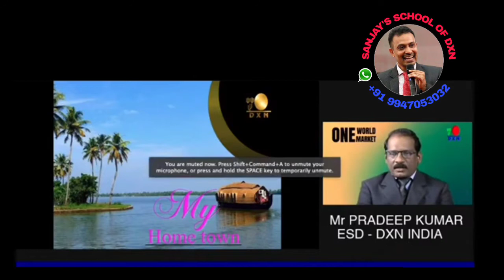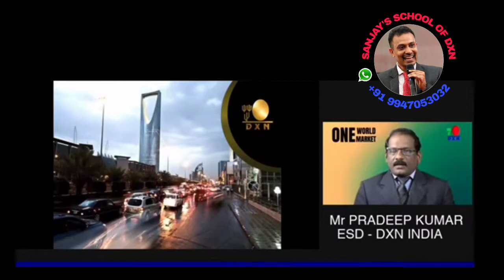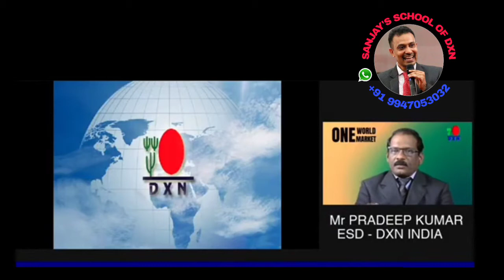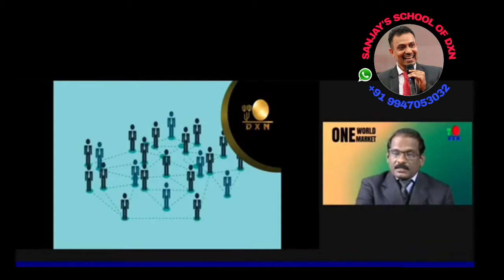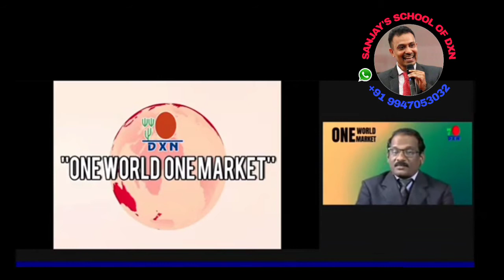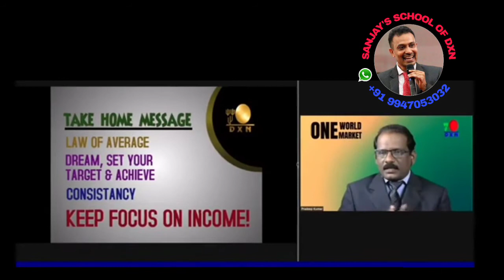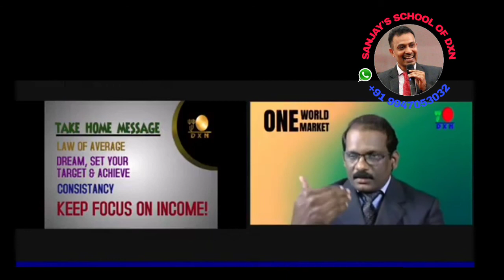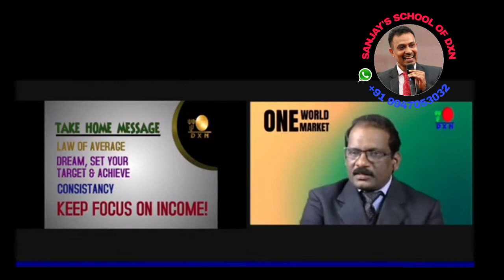SUCCESS STORY OF MR.PRADEEP KUMAR(ESD)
വൈക്കം സ്വദേശിയായ ശ്രീ. പ്രദീപ്‌ കുമാർ ചുരുങ്ങിയ കാലം കൊണ്ട് DXN ലൂടെ ജീവിത വിജയം നേടിയ വ്യക്തിയാണ്. ONE WORLD ONE MARKET എന്ന DXN BUSINESS CONCEPT അക്ഷരാർഥത്തിൽ പ്രവർത്തികമാക്കിയ അദ്ദേഹം ഇന്ന് 60 ൽ അധികം രാജ്യങ്ങളിൽ വിജയകരമായി DXN ബിസിനസ്‌ ചെയ്യുന്നു.DXN ൽ വിജയിക്കാനാഗ്രഹിക്കുന്ന ഏതൊരാൾക്കും പ്രേരണാദായകമാണ് അദ്ദേഹത്തിന്റെ life story.